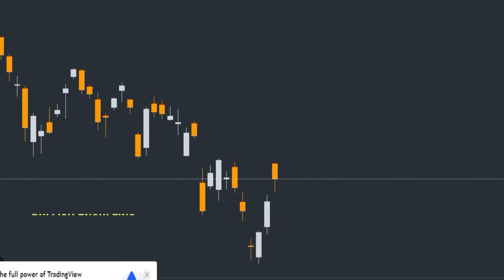How to Trade Bullish Engulfing | Stocks Bazaar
Gadgets Used : -

Our Mic : -

Our Camera : -

Our Laptop : -

Our Tripot : -

Gaming Headphone : -